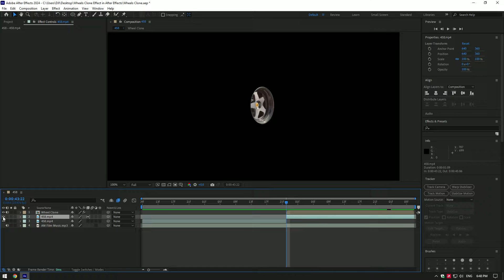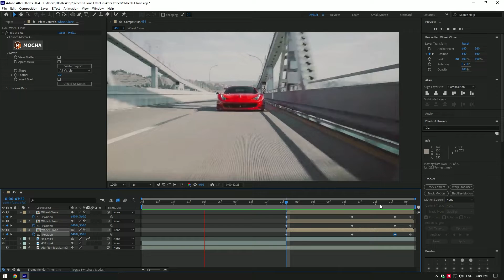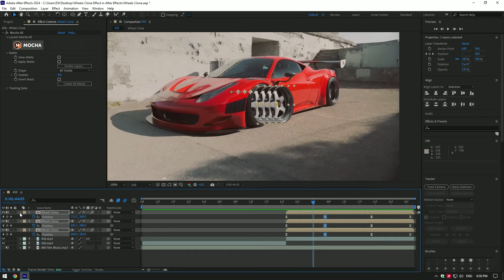How to Make Wheels Clone Effect in After Effects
In this tutorial I will show you how to create a wheels clone effect in Adobe After Effects